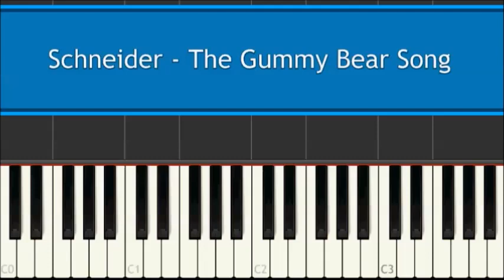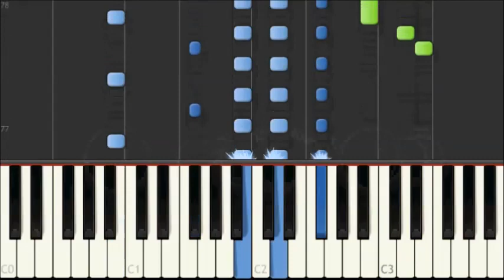Schneider: The Gummy Bear Song Piano [Synthesia]